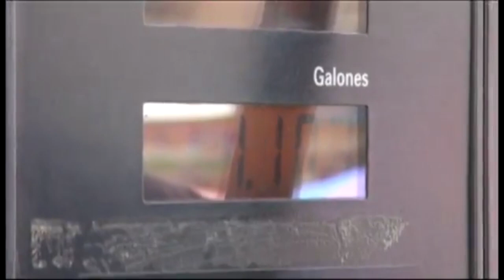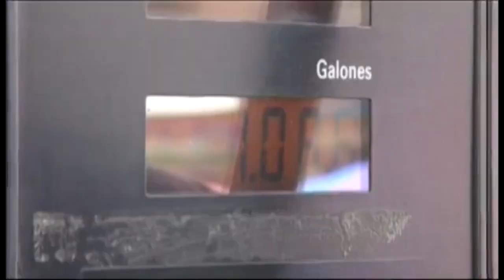Noticiero LPG 17 de abril: Primeras lluvias provocan estragos en El Salvador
Las fuertes tormentas registradas la noche del domingo 16 de abril provocaron estragos en diversos puntos de la capital salvadoreña.